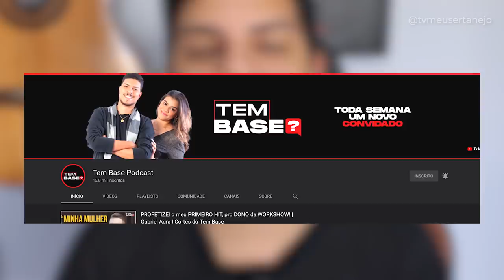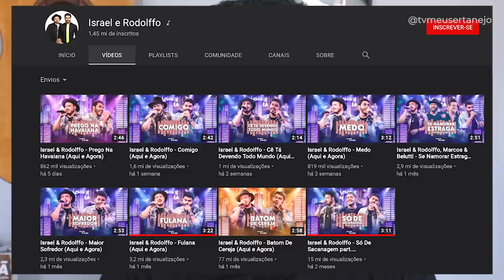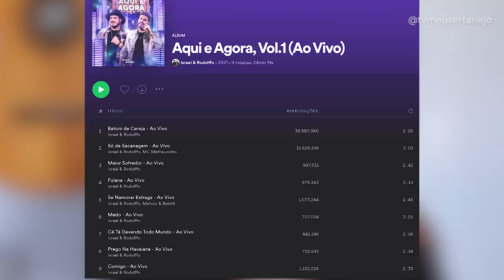RODOLFFO quanto ele GANHOU com BATOM de CEREJA - ENTENDA quanto FATUROU no BBB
O cantor Rodolffo da dupla Israel e Rodolffo já pode ser eliminado do Big Brother Brasil, entenda o quanto ele ja faturou só por entrar no programa!